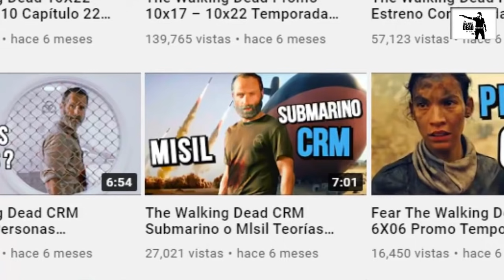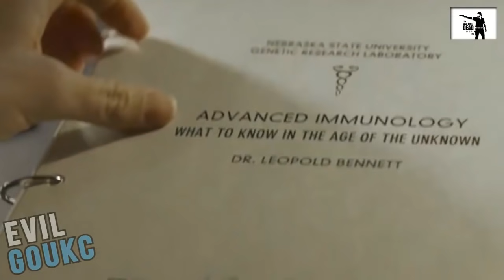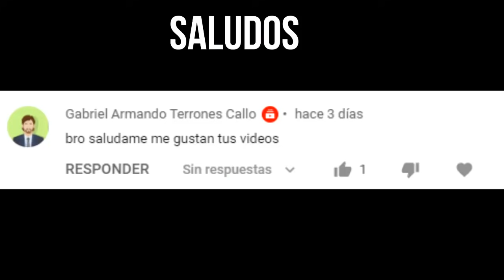The Walking Dead El CRM Tiene MisiIes? FEAR Análisis Rick La Batalla Final Teorías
THE WALKING DEAD:

Aparición en fear un submarino lanza misiIes y que es muy probable que esté conectada la trama con la aparición de Isabel en el capítulo 5. Así que en este vídeo analizamos la posibilidad de que el grupo de Rick tenga esta tecnología.